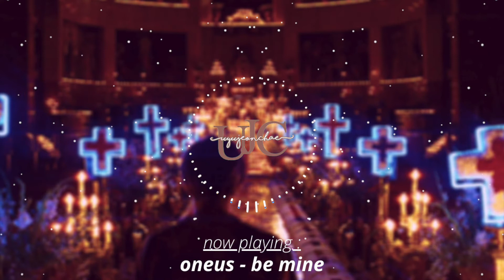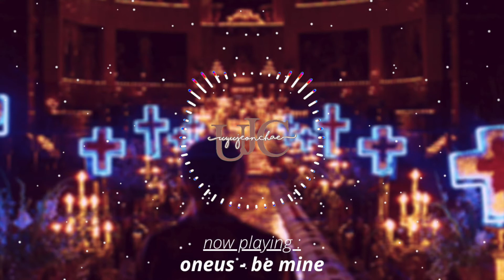ONEUS ' Be Mine ' | audio visualizer [rtk edition]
ONEUS - BE MINE | audio visualizer [road to kingdom edition]